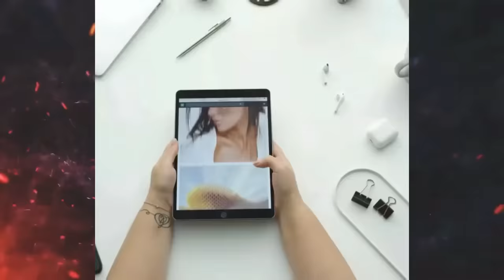SUPER MARKET RACKS ---- HYBONN STEEL PRODUCTS (NEW DELHI)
HYBONN STEEL PRODUCTS
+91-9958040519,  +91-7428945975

Address: WZ - 2/10, 2nd FLOOR, SURYA COMPLEX, BUDELLA, VIKASPURI,

*Designing & Manufacturing your Racks are now made simple with HYBONN RACKS.
*Well-made Display Racks & Supermarket Racks at Best Quality and Affordable Price!!
*Being an Eminent Manufacturer, We provide Supermarket Racks, Departmental Store Racks, Cash Counter, Metal Fabrications, Sheet Metal Works and many more. Moreover, we provide these products & Services at
Reasonable Prices and in Best Quality.